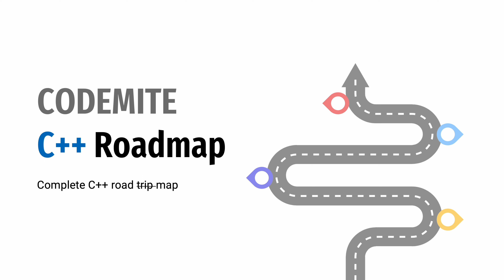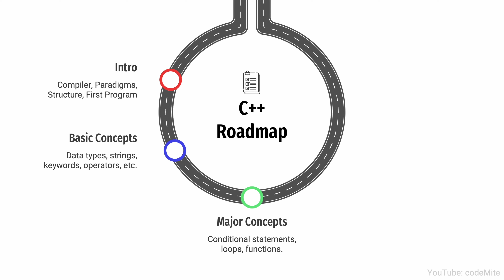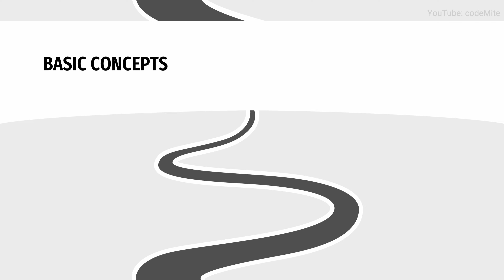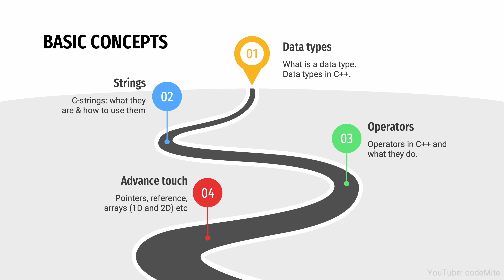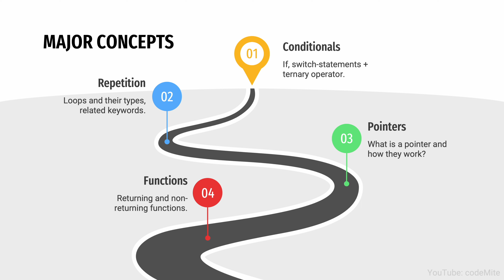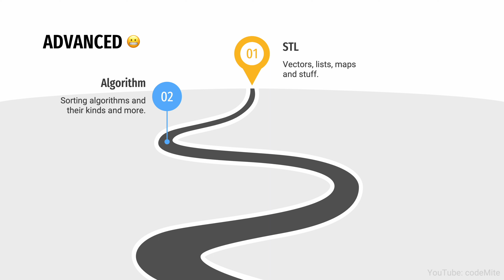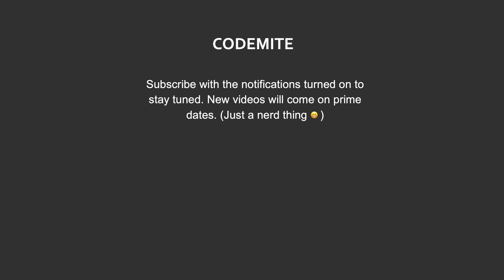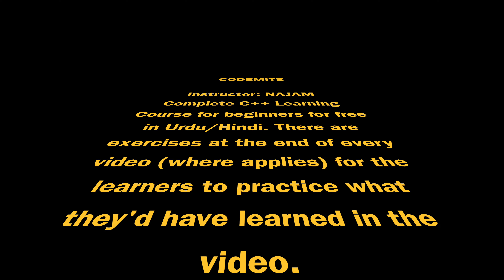00. C++ Roadmap 2023 - Learn C++ Step by Step: Beginner to Advance Level (Hindi/Urdu)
In this video, we are going to see how we will start our C++ learning journey from an absolute beginner level and head toward the advanced level.

Source Code: (doesn't apply)

This series will focus on conceptual approach of C++ code. We will talk theory too but only for therapy 😬. Behind the scenes, we all know we love the concepts of how the code actually does what it does and so that's what's gonna be the main goal here too.

There will be exercises at the end of every video (where applies) for the programmers to practice what they'd have learnt in the given video. It is recommended to put your solutions in the comment section below for others to see and possibly discuss about it.

~ PEACE  (/* this is not the DESTRUCTOR of peace 😬 */)